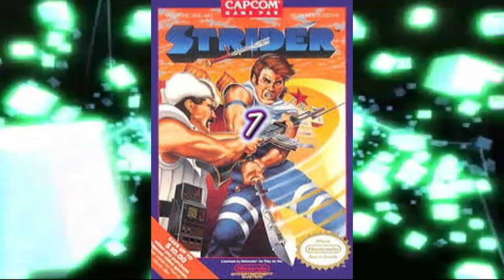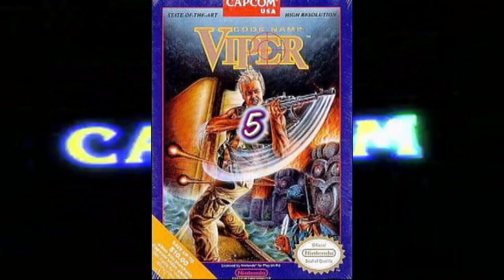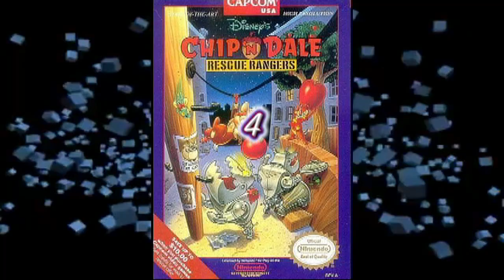Top 10 Capcom NES Games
A countdown of some of the finest 8 bit software from japanese developers capcom.